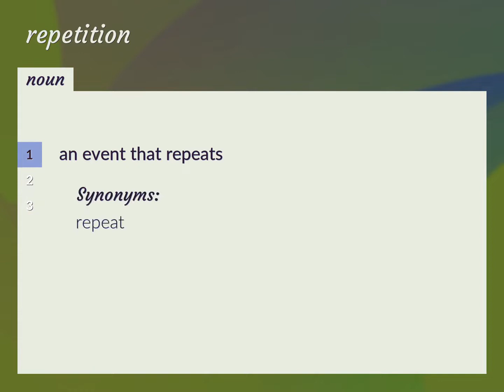Repetitions | meaning of Repetitions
What is REPETITIONS meaning?